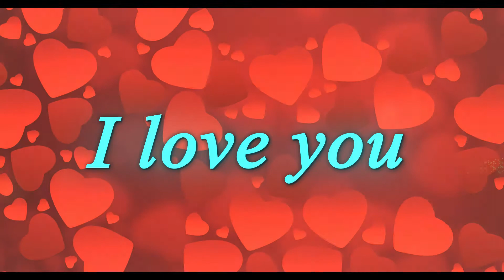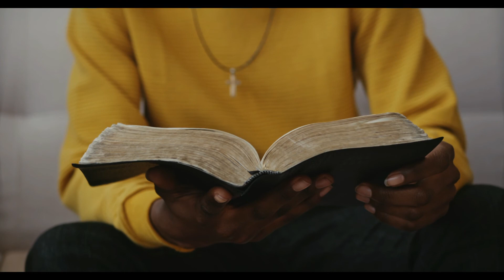Don't Love Me Enough To Change - Ceton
Sometimes, Love Isn't Strong Enough